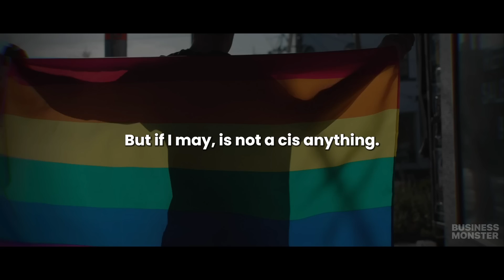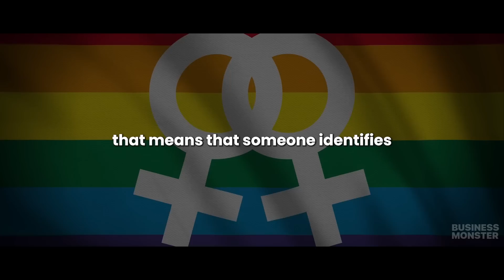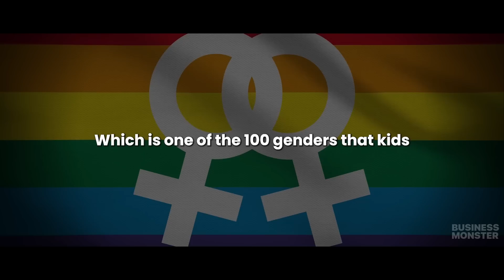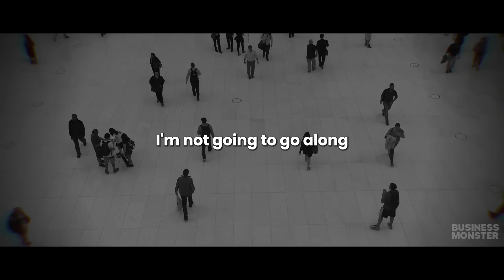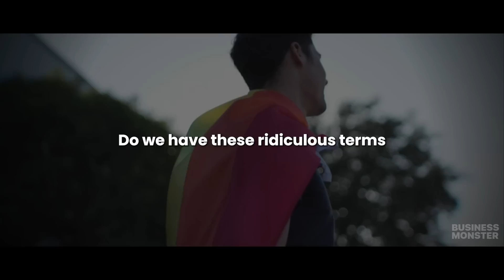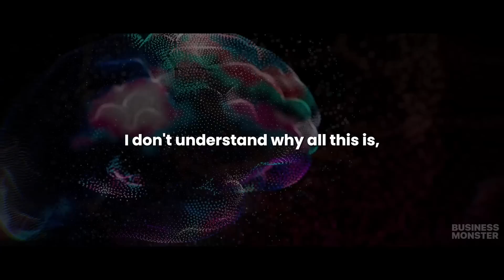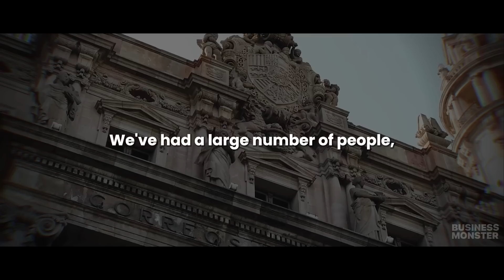Piers Morgan Instantly OWNS Woke Gender Expert On Pronouns...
1. 'Horizons' [Cinematic Modern Classical CC-BY] - Scott Buckley
2. 'Signal to Noise' [Cinematic Classical CC-BY] - Scott Buckley

Speakers - Piers Morgan, Ben Shaprio

NOTE-
The copyright to this post doesn’t belong to us, it is edited and shared only for the purpose of awareness, if the content OWNER (visual/audio) of this video has any issue, we request you to directly message to the email in the about page, thus we sort out the outcome.⁣⁣⁣⁣

Regards,⁣⁣⁣⁣
Business monster